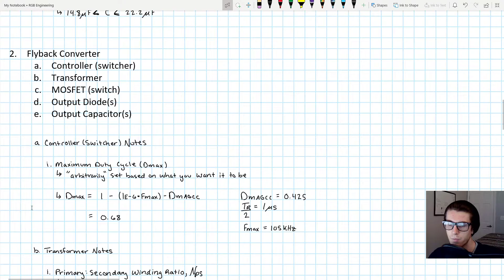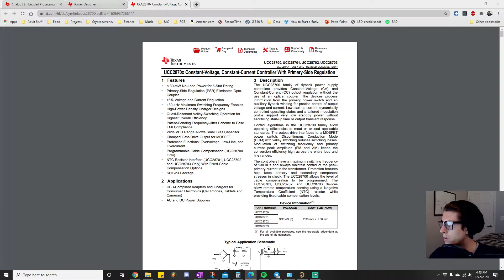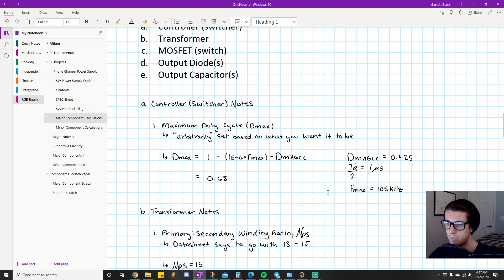5W POWER SUPPLY EXAMPLE - Pt. 8 | FLYBACK CONVERTER EXAMPLE PROJECT | AC-DC CONVERTER TUTORIAL, PCB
EE Project: 5W Power Supply Part 8, AC-DC Flyback converter project

This EE project features a 5V, 1A AC-DC power supply that uses the flyback topology. This is a great project for young engineers because of how prevalent the flyback converter is in modern PCB designs.